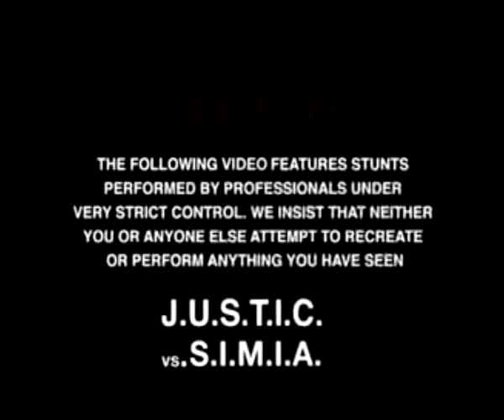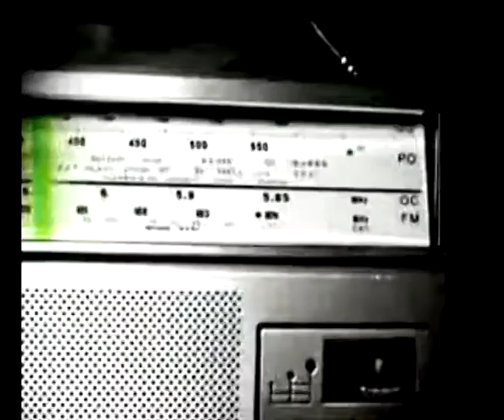We Are Your Friends (Drunk Bunker Remix)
Drunk Bunker gives this Justive vs. Simian the remix treatment featuring samples from other Jusice, Simian, Hot Chip, Bowie, and Human League tracks!
Bring the Noise!